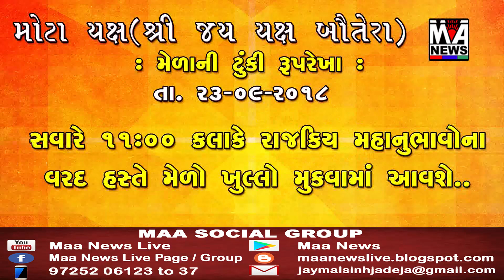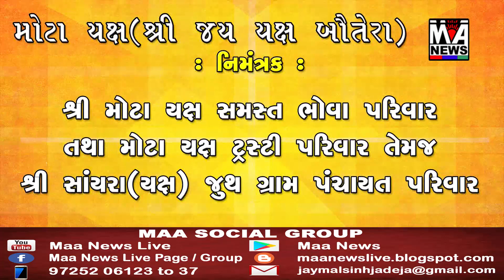નારાયણસરોવરનાં પોલીસ વિભાગે ભુજનાં યુવાનને ખોટા કેસમાં ફસાવી માર માર્યો છે....